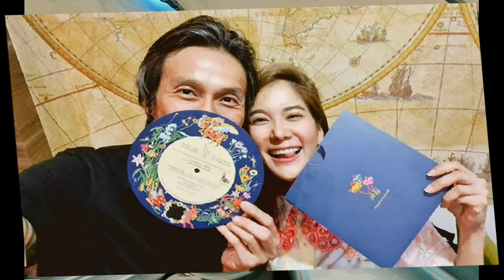มาแล้ว ก้อย ตูน โชว์การ์ดแต่งงาน ดีไซน์เป็นแผ่นเสียง เผยธีมงานแต่งแล้ว